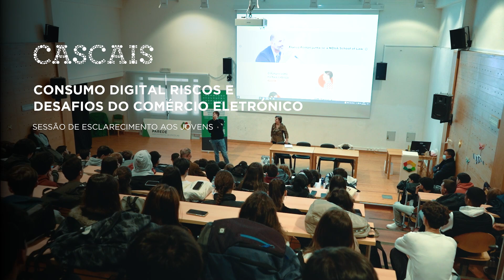Consumo Digital, Riscos e Desafios do Comércio Eletrónico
Será que há aplicações (App) verdadeiramente grátis online? Ou há armadilhas sobre a gratuitidade destes conteúdos muito consumidos pelos jovens? E os contratos celebrados através da internet, que direitos é que os consumidores têm? Que cuidados devemos ter antes de dizer que sim e contratar online? Estas são algumas das questões que Jorge Morais de Carvalho, professor universitário e diretor da NOVA Consumer Lab, levou a quatro turmas do ensino secundário, na Escola Fernando Lopes Graça, na Parede. Uma iniciativa do Centro de Informação Autárquico ao Consumidor (CIAC) e da NOVA Consumer Lab, com o apoio da Câmara Municipal de Cascais e da Escola Fernando Lopes Graça.